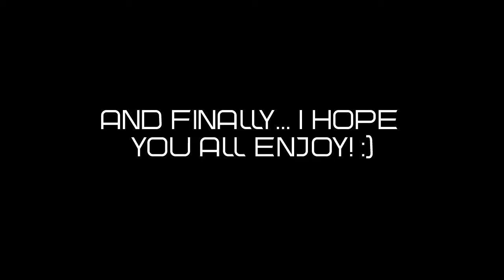GTA V | ONLINE MISSIONS! | Episode 3 | Ticket To Elysium! | w/ProMikeHD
Hey guys here Is GTA V | ONLINE MISSIONS! | Episode 3 | Ticket To Elysium! So I hope you guys enjoy!

Artist: K-391 (ft Gjermund Olstad)
Title: Hang Loose
THIS SONG! :)